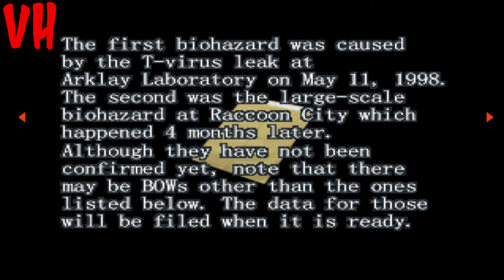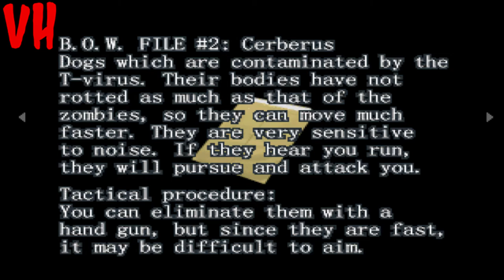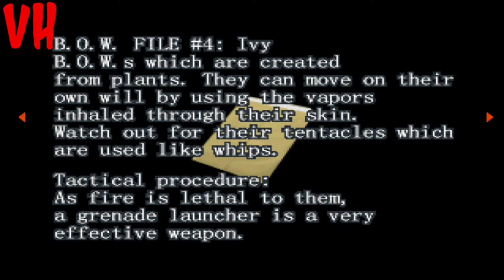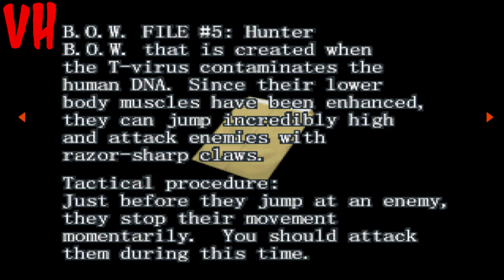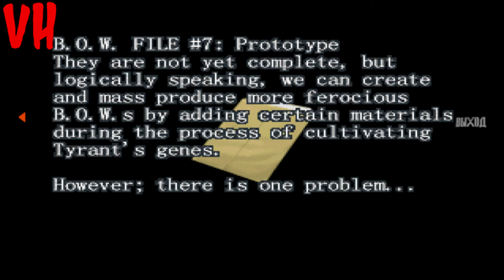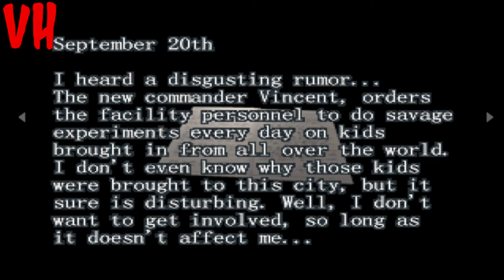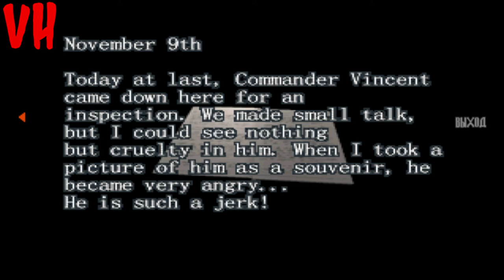Resident Evil: Survivor HARD прохождение Путь B # 2 Библиотека дом страха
Resident Evil Survivor, BIO HAZARD GUN SURVIVOR — видеоигра, разработанная «Capcom» и вышедшая в 2000 году на консоли PlayStation. Побочная часть серии Resident Evil. Позже был выпущен порт для ПК, но он выходил только в Азии. Это была последняя игра серии, вышедшая на PlayStation и первая игра серии в жанре шутера. Все действия игры разворачиваются с видом от первого лица. У персонажа имеется ограниченный инвентарь, осталась от прошлых частей возможность собирать и комбинировать различные травы. В игре возможно сохраниться только после прохождения игры, чтобы собрать все типы оружия и получить бонус. Реализована система выбора альтернативных линий прохождения сценария. В зависимости от выбранной двери в ключевой момент зависит маршрут, враги и тип пистолета который вы подберете в пути (Тип: А, В, С, D — быстрая зарядка, усиленная мощность патрона, увеличенная обоима, увеличенная скорострельность). В игре также можно находить документы(книги, записки фотографии).

Главный герой  приходит в себя на острове Шина - небольшом острове, принадлежащем корпорации "Umbrella". Остров охвачен Т-вирусной инфекцией, а сам герой, как оказалось, потерял память. Главный герой начинает исследовать небольшой городок рабочих корпорации с целью восстановить свою память и выбраться. Это оказывается нелегко, так как жители превратились в зомби, а город наводнили различные B.O.W. - мутировавшие собаки, ликеры, Хантеры-Альфа